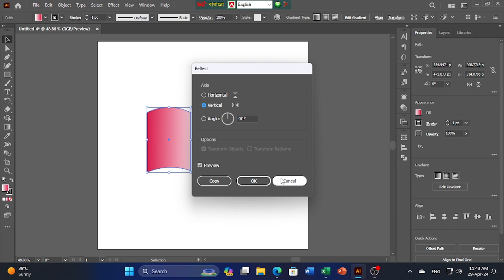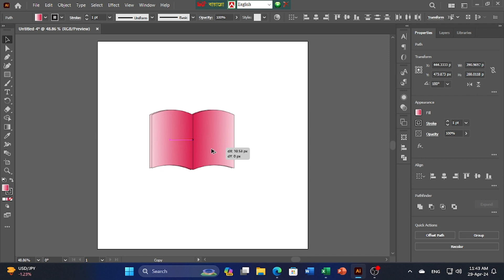how to make a book logo in illustrator, illustrator design